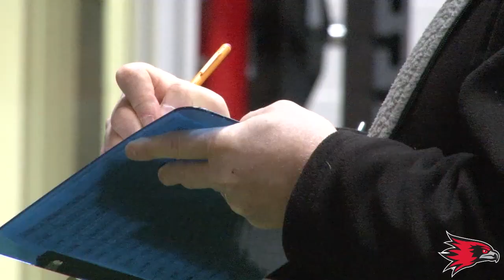SEMO Football Pro Day 2019